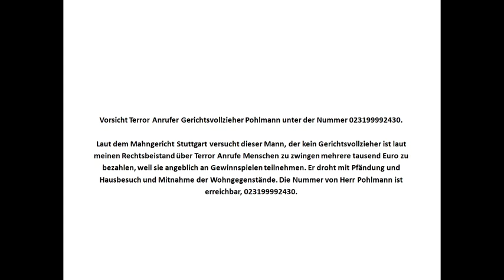Telefon Abzocke - Vorsicht Gewinnspiel Mafia und der Betrüger Gerichtsvollzieher Pohlmann und Co.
Filme und Playlist auf meinen Kanal:
- Minecraft
- Stardew Valley
- Allgemeinwissen Lehrbuch
- Sims 4
- Raft